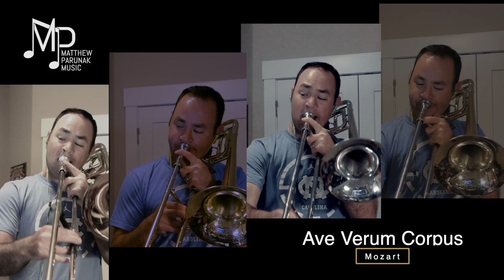Ave Verum Corpus - Trombone Quartet (partial)